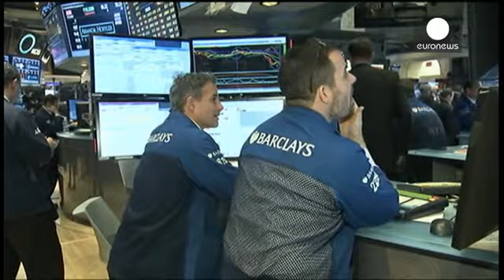Доу-Джонс пошел вниз вслед за нефтью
Американские биржи закрылись в среду в глубоком минусе. Индекс Доу-Джонса, главный показатель деловой активности в США, потерял 2,21%. Индекс высокотехнологичных компаний Nasdaq - 3,41%.

Поводом для распродажи активов послужило очередное падение на рынке нефти. Цена мартовского фьючерса марки Брент впервые с 2004 года ушла ниже отметки в 30 долларов за баррель.

Поводом стала статистика из США, где запасы горючего оказались больше прогнозов. К тому же власти Ирана заявили, что намерены выйти …